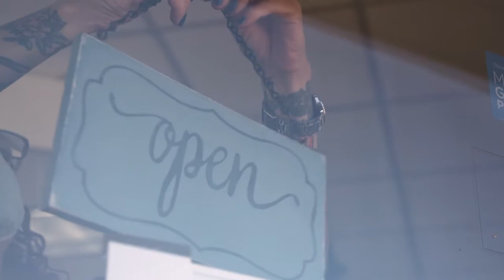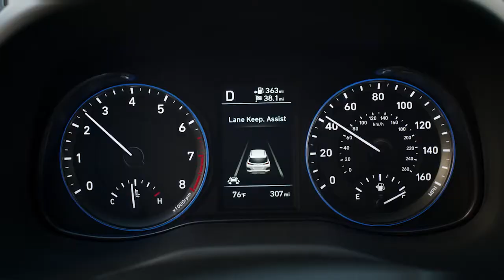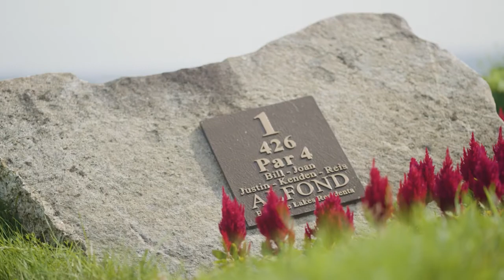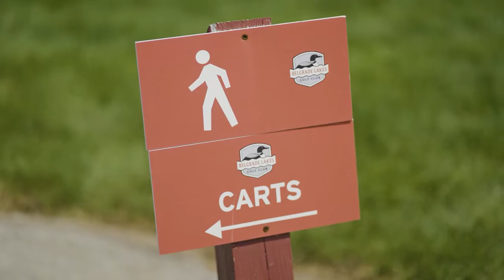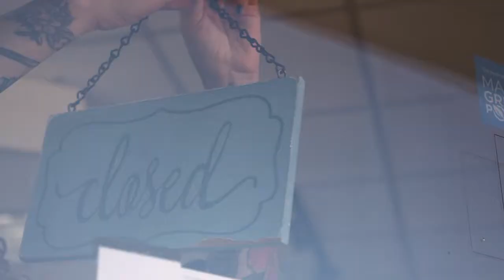Black Bear Insider - Episode 1 (2021-22)